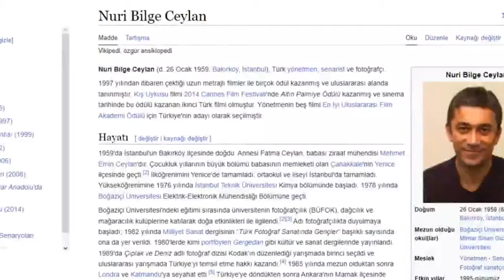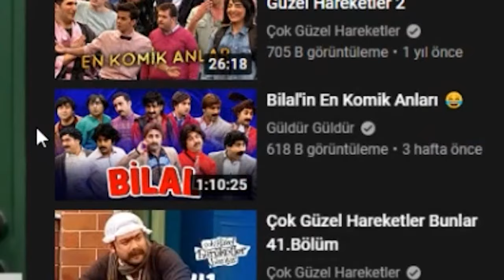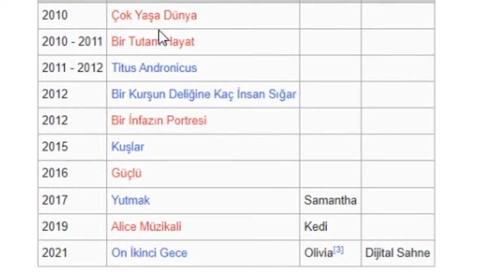Hadsiz | Nuri Bilge Ceylan İnsan İncelemesi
Nuri Bilge Ceylan konulu bir bölüm. Alıcısına satılır.

Hoşunuza giderse bize bir şekilde anlatın lütfen. Gitmediyse nedenleriyle birlikte detaylı bir açıklamayı yorumlara yazmanız gerekiyor.